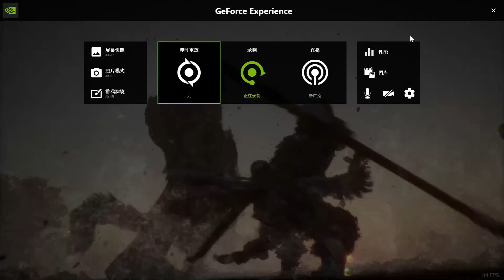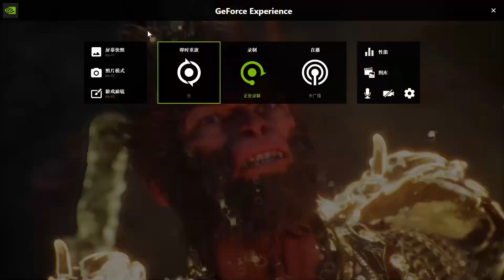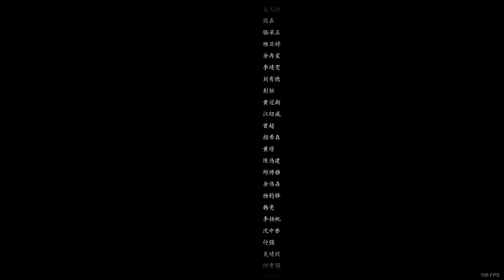BlackMyth WuKong All Secret Scenes and precious staff